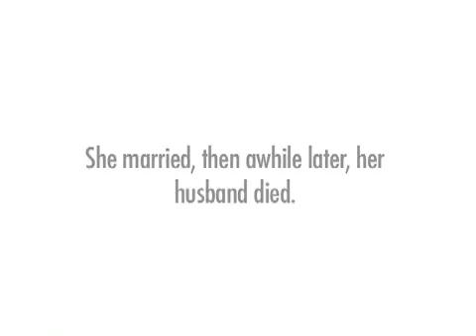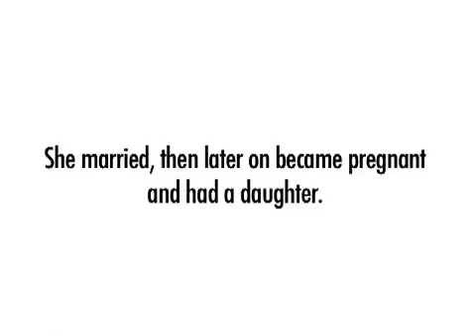ASLonline2 Unit 15 - Discussing Time: Later On #2